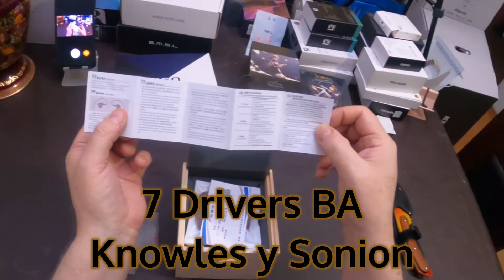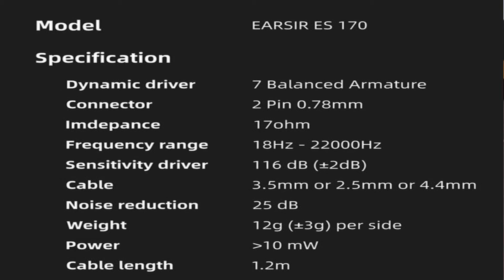Earsir ES170 - Vivir Digital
Vivir Digital Unboxing - EARSIR ES170

Links:

EarSir ES170 Aliexpress

Usa este link y obtén gratis $24 dólares en cupones para descuentos

Únete a este canal para acceder a sus beneficios y participar en las Subastas:

Transparencia de mi contenido:
1- No hago reseñas pagadas. Las marcas o tiendas me envían muestras de productos y no acepto se me condicione u oriente de ninguna forma al compartir mi experiencia con el/los productos. Las marcas o tiendas siempre verán mi video final al mismo tiempo que mi audiencia.
3- Si compras usando esas ligas es bajo tu riesgo ya que yo no trabajo para ninguna marca o tienda. No tengo ninguna forma de responder por sus acciones.